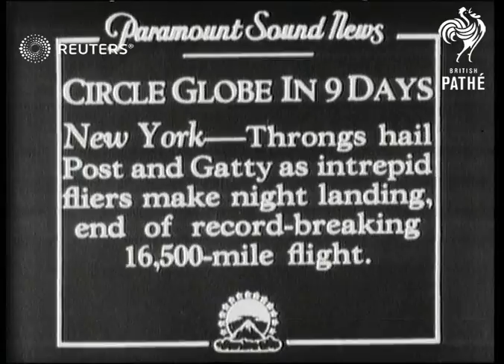USA / AVIATION: Post and Gatty welcomed after record-breaking 16,500 mile flight (1931)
Aviators, Wiley Post and Harold Gatty, return to heroes welcome in New York after record-breaking 16,500 mile flight, circling the world by plane in nine days.

Full Description:

SLATE INFORMATION: Circle Globe in 9 Days

USA: New York:
EXT/NIGHT
Plane 'Winnie Mae', carrying Post and Getty, comes in to land
Plane taxiing on tarmac
Wiley Post (pilot) waving from cockpit
Harold Gatty (navigator) getting out of plane
Post and Gatty surrounded by press and police trying to hold crowd back
Car, carrying aviators, slowly along through crowd

SLATE

DAY
Mae Quinlan Post (Wiley Post's mother) speaking SOT
- no finer birthday present than news of Wiley safely landing

SLATE

High Angle shots of procession (for Post and Gatty) along street through ticker-tape welcome
Post and Gatty along in open top car
Background: Aviators, Wiley Post and Harold Gatty, return to heroes welcome in New York after record-breaking 16,500 mile flight, circling the world by plane in nine days. Proudest of all. the mother of pilot Post, who kept lonely vigil during son's perilous flight. Later, the conquering heries drive "in state" as New York greets them in typical fashion.
B/W footage

Personalities / Aviation / ticker-tape parade / United States of America / Ceremonies / Local Government